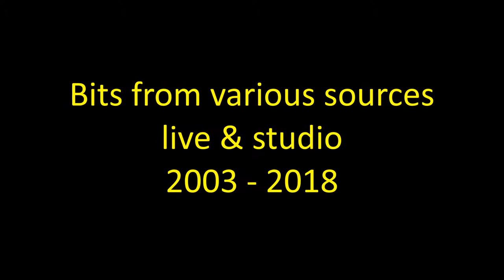Various fragments 2003 - 2018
Various bits of performances Going Underground was involved in between October 2003 - April 2018, either as organiser or as recording party.

Sources have been mentionned and in necessary cases notified prior to publication.

All sound overdubbed from the original recording sources, culled from the program's archive.